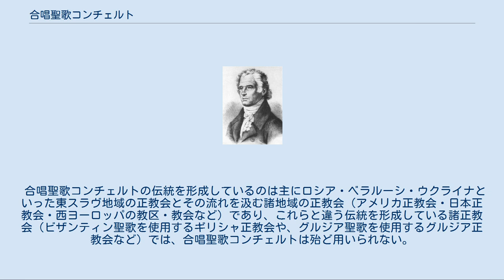合唱聖歌コンチェルト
正教会聖歌・音楽作品
合唱聖歌コンチェルト（がっしょうせいか - ）は、正教会における聖歌、合唱曲のジャンル。
教会コンチェルト等とも呼ばれるが、西欧・西方教会におけるものと区別するため、また参考文献に則り、本記事では合唱聖歌コンチェルトの呼称を採った。
 他にも「合唱コンチェルト」（ロシア語: Хоровой концерт ）、「多声コンチェルト」（Партесный концерт）、あるいは単にコンチェルト（ロシア語: концерт）と呼ばれる事もある。
特にロシア正教会・ウクライナ正教会等で歌われる事が多い。
 音楽面では、無伴奏声楽でありつつ、複数のソロとトゥッティの組み合わせから曲が構成されているところに特徴がある。
正教会聖歌は伝統的に無伴奏声楽であって器楽を用いないことが原則であるが、合唱聖歌コンチェルトも例外ではない。
 正教会での位置づけとしては、歌詞は奉神礼を構成する祈祷文のテクストから採られたものではなく、奉神礼に直結する聖歌ではないが、説教に代わるものなどとして、聖体礼儀における神品の領聖時などに用いられる事がある。
歌詞は多くが聖詠（詩篇）から採られたものであるが、そうでないものもある。
 ボルトニャンスキー 17世紀・18世紀から既に、無伴奏声楽でありながらコンチェルトの形式をとる合唱聖歌コンチェルトはマクシム・ベレゾフスキーやニコライ・ディレツキー）といった作曲家によって作曲されていた。
しかしながらこのジャンルの確立に大きく寄与したのは、ドミトリー・ボルトニャンスキーである。
ボルトニャンスキーは35曲の合唱聖歌コンチェルトと、2つの聖歌隊（合唱団）が歌い交わす形式の合唱聖歌コンチェルトを10曲作曲している。
 アレクサンドル・アルハンゲルスキーやセルゲイ・ラフマニノフといったボルトニャンスキー以降の作曲家達も、合唱聖歌コンチェルトを作曲した。
 合唱聖歌コンチェルトの歌詞の多くは聖詠（詩篇）から抜粋されたものであるが、聖体礼儀・時課などの奉神礼における祈祷文と直結するものではない。
そのため合唱聖歌コンチェルトは、登場から19世紀末までの間は奉神礼には一切用いられず、歌われる場は外国の賓客を歓迎する際や演奏会などに限定されていた。
 しかし20世紀初頭より、聖体礼儀において説教の代わりなどに歌われるようになり、合唱聖歌コンチェルトは限定的な形ではあるが奉神礼に組み込まれて今日に至っている。
ただしその難易度等の事情から、奉神礼において必ず歌われるという訳では無く、奉神礼で歌われるのは大規模かつ難易度の高い聖歌を歌う事の出来る詠隊を備える教会・場面に限定されている。
 他方、演奏会や録音には頻繁に取り上げられている。
日本にもボルトニャンスキーの合唱聖歌コンチェルトを毎年取り上げるアマチュア合唱団がある（外部リンク参照）。
 合唱聖歌コンチェルトの伝統を形成しているのは主にロシア・ベラルーシ・ウクライナといった東スラヴ地域の正教会とその流れを汲む諸地域の正教会（アメリカ正教会・日本正教会・西ヨーロッパの教区・教会など）であり、これらと違う伝統を形成している諸正教会（ビザンティン聖歌を使用するギリシャ正教会や、グルジア聖歌を使用するグルジア正教会など）では、合唱聖歌コンチェルトは殆ど用いられない。